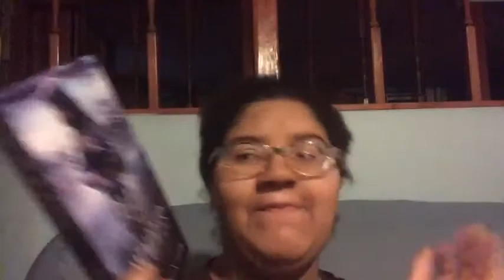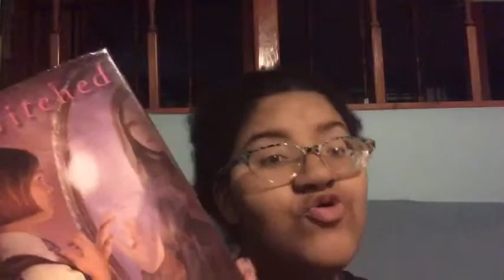Element-a -Thon TBR!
Hello everyone, here is the second readathon that I’m joining this month. It wasn’t easy to find stuff for it though. But in the end I settle on 4 books ( yeah, I skipped one) . I hope you enjoy and have a good day!

Itch.io : @Zaqlovesbooks
Wattpad:SassyReads
Goodreads: Zaquira
NaNoWriMo ( and camp NaNoWriMo ) :ZaqLovesBooks
*Please label it with appropriate subjects and try to be detailed. This includes but not limited to collabs, readalongs, readathons, and etc.
-credits-
Intro & outro card by : A.Renee
Video edited by : me
Thumbnail by : me
Outro music by : me ( using GarageBand and apple loops) *also sped up*